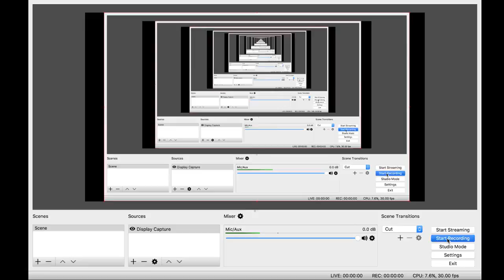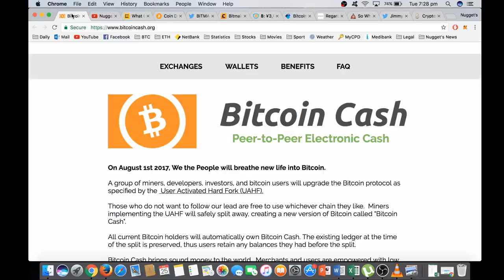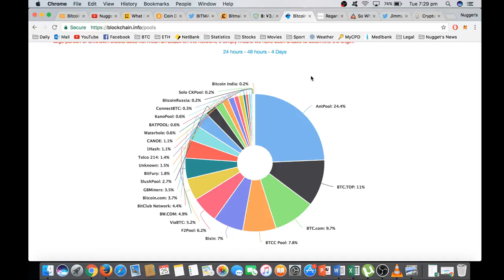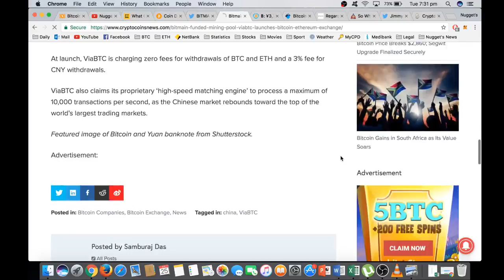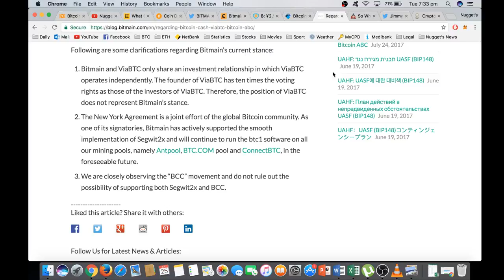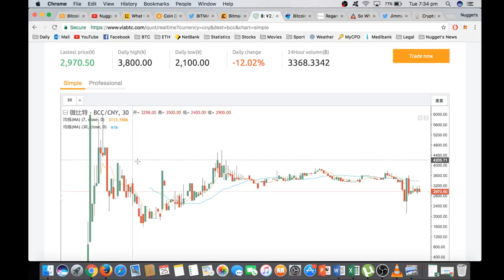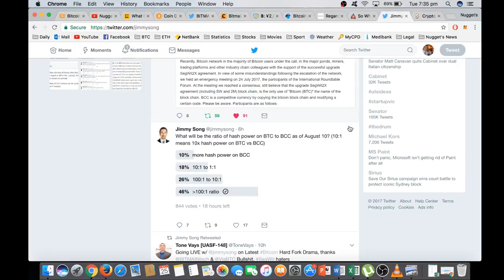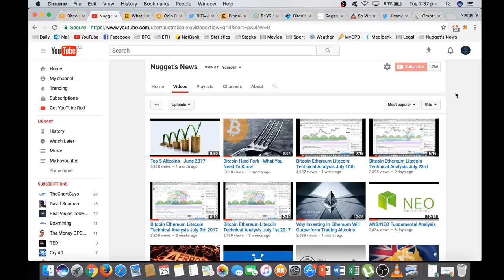Bitcoin Cash (BCH) - What You Need To Know